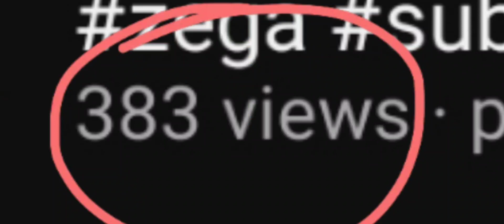TOP 3 WAYS TO FARM THE COINS IN CHICKEN GUN